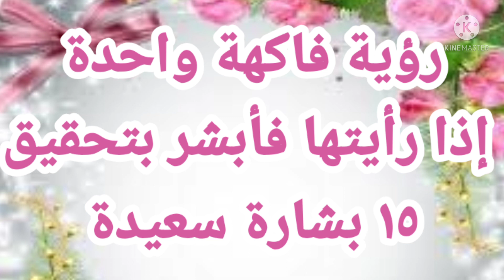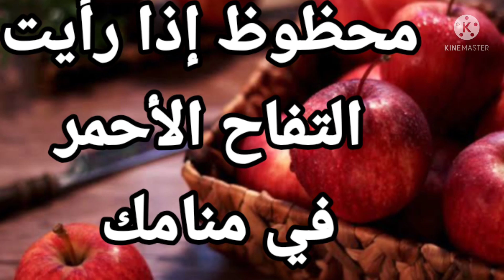رؤيا اذا رايتها فأبشر بتحقيق أكثر من ١٥ بشارة سعيدة لك بعدها |تفسير الاحلام فاطمة الزهراء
يتناول الفيديو شرح لاهم التفسيرات متعلقة برؤية رمز يبشرك بتحقيق ١٥ بشارة سعيدة لك في المنام